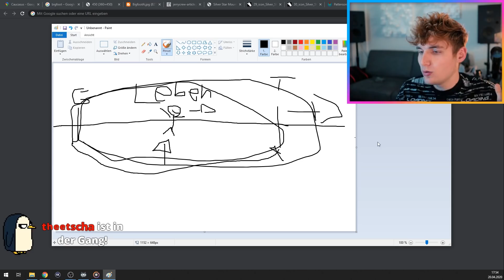Gibt es ein LEBEN nach dem TOD? | Marius Angeschrien Twitch Story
Gibt es ein LEBEN nach dem TOD?